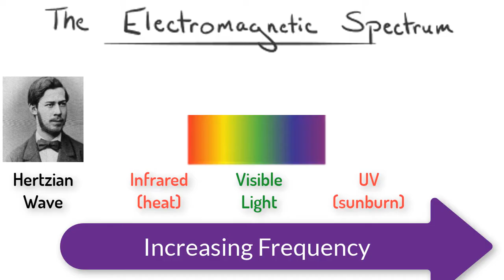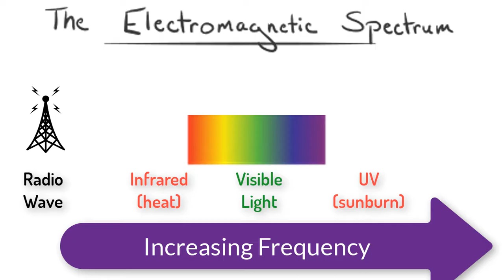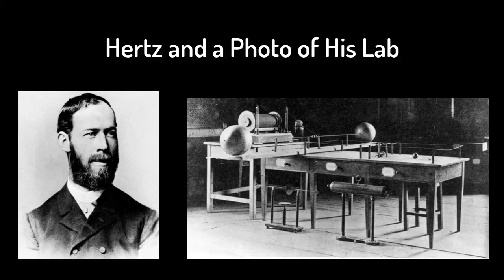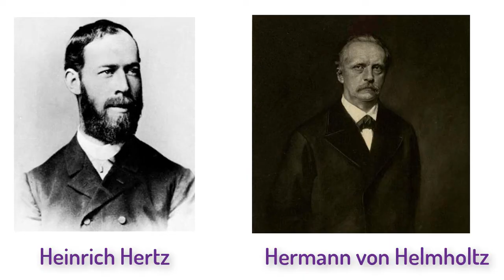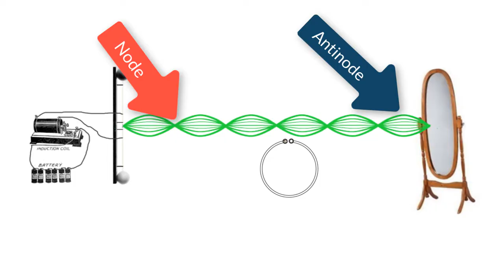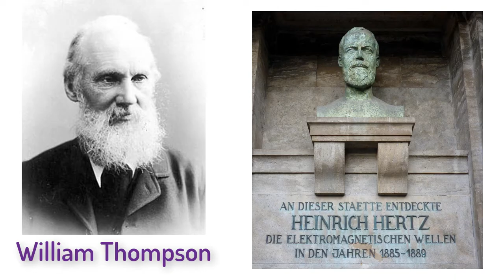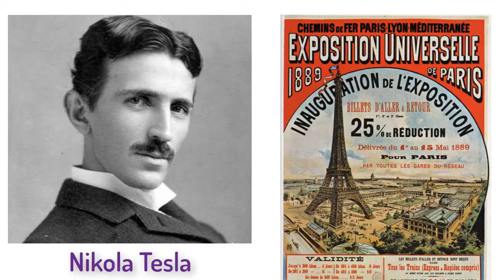How Heinrich Hertz Discovered Radio to Validate Maxwell's Equations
How did Hertz discover radio waves & what does that have to do with Maxwell's equations?  Watch this video and find out!

Thanks to Kim Nalley for the lovely music